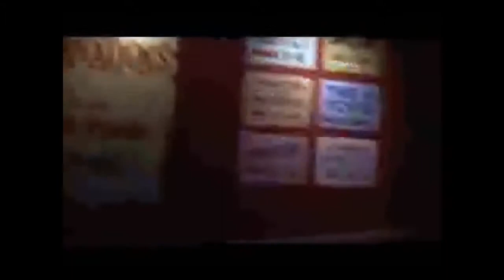A Quiet Night In - Frantic Chant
A Quiet Night In is taken from the album "Oscillator". The video is footage from the 1967 film The Trip which stars Peter Fonda.

LOOKING THROUGH THE K HOLE AT 200 MOTELS
GLIDING THROUGH THE WAVES
OF 200 FOOT SWELLS
SIFTING THROUGH THE SNAPSHOTS OF ANOTHER MANS LENSE
I`VE BEEN HERE BEFORE
BUT IT DIDN`T MAKE SENSE
VISION BUILT FOR TUNNELS, NO ONE LOOKS OUT THE SIDE
GLUED TO THE SPOT
BUT ENJOYING THE RIDE
THINKING I HAD SEEN IT ALL, WHAT A PLEASANT SURPRISE
BUFFERED FROM THE SIDE
OF MY INCREDULOUS EYES

COMING INTO FOCUS IN TEN SECOND SPELLS
CLEARLY NOTHINGS CLEAR
THE PLATUEAU REBELS
WONKY IS THE WATCHWORD AS WE EASE IN THE LIGHT
OPEN UP THE ROOM
THE SURROUNDINGS IGNITE
RUNWAYS START TO CLEAR FROM THE BRAIN TO THE TONGUE
REALLY HARD TO SAY
QUICKLY GAINED NON SENSES PACKED AWAY FOR THE NIGHT
LAUGHING AT THE EDGE
BRINGS IT`S OWN DELIGHT